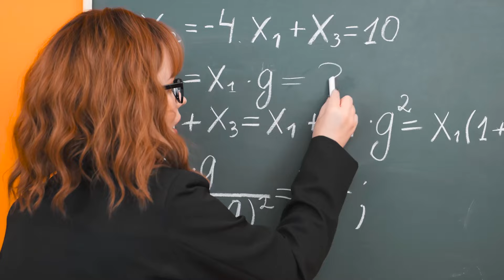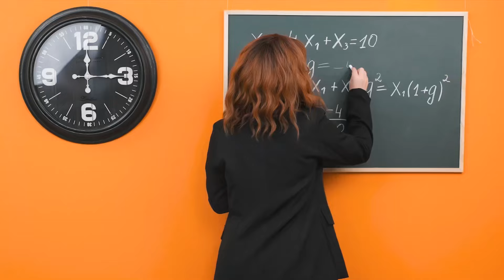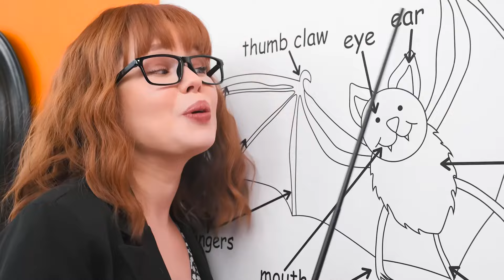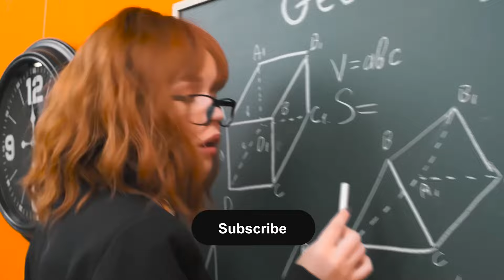Tantangan Makanan Panas vs Dingin | Tantangan Gila Fun Teen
Tantangan baru menanti Anda! Bergabunglah dengan kami, ini akan sangat menyenangkan!